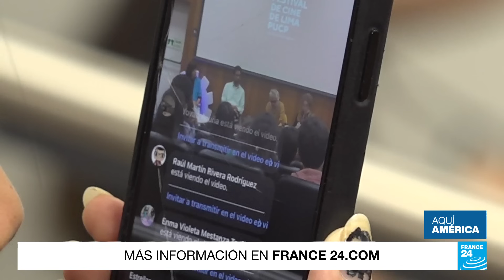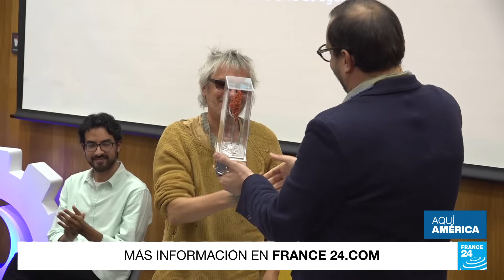Trump sigue siendo el favorito en la contienda republicana a pesar de los procesos en su contra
El expresidente estadounidense Donald Trump sigue siendo el favorito en la contienda por la candidatura del partido Republicano en las elecciones de noviembre de 2024 a pesar de los cuatro procesos en su contra y de que se convirtió en el primer exmandatario en la historia en tener una foto policial.